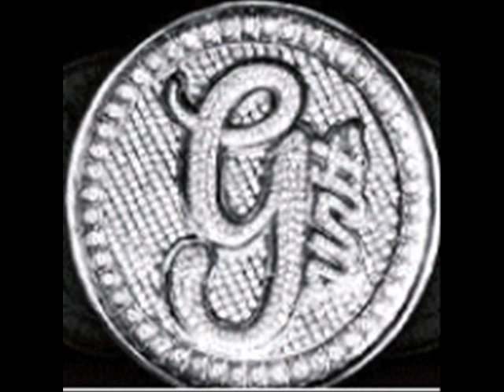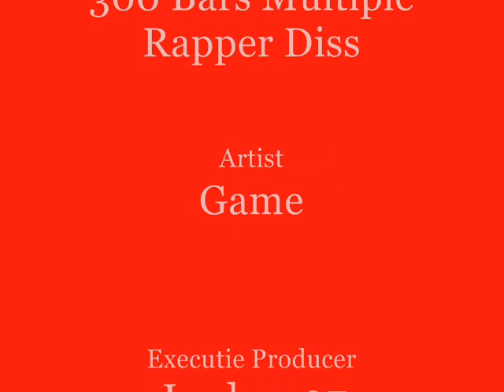Part 2 300 Bars Game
game ass going in on 50 nem

G-G-G-G-G-GUNOT